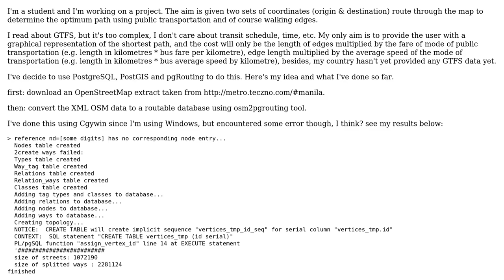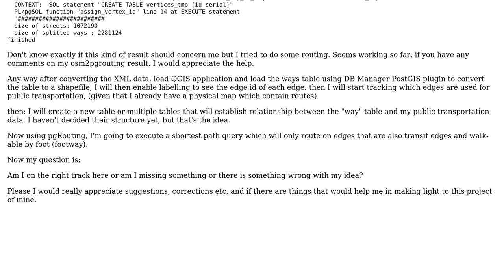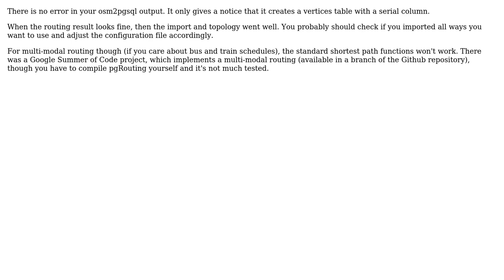GIS: Transit routing using pgrouting as core routing engine?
With thanks & praise to God, and with thanks to the many people who have made this project possible! | Content (except music & images) licensed under CC BY-SA | Music | Images & others | With thanks to user nmtoken user dkastl user Charles Jordan Cabero and the Stack Exchange Network Trademarks are property of their respective owners. You are responsible for your own actions.